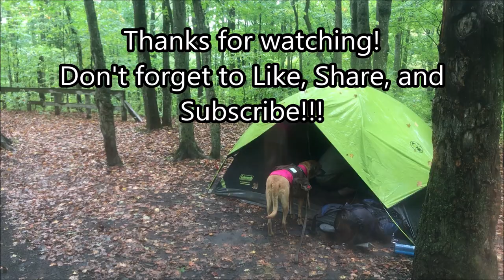Fishing the Jordan River and Camping at Pinney Bridge...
Drew and Whitney head down the Jordan Valley Pathway to the Pinney Bridge campground. They plan on spending the last day of summer fishing on the Jordan River for some trout. Join them for the beautiful sights and sounds of this river and the thrill of a rainstorm ringing in the first day of autumn. Kara certainly loves being out with both her people, rain or shine.

Logo: @BIT_Spookery